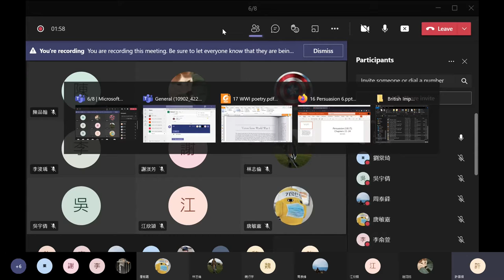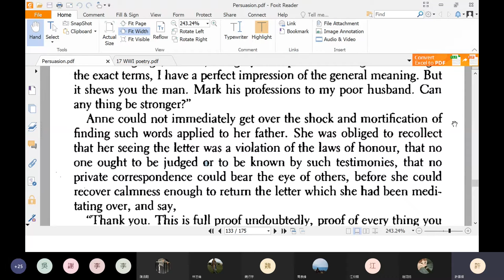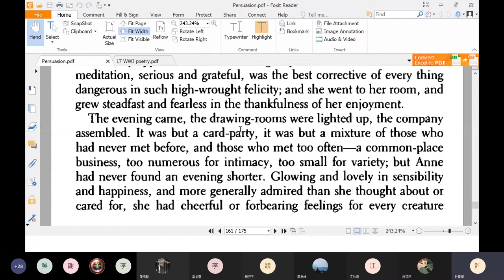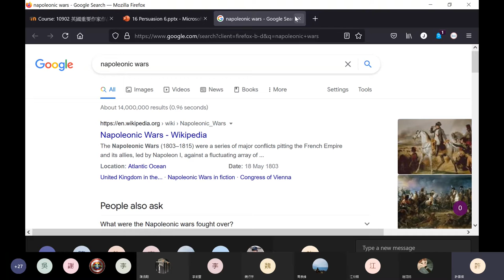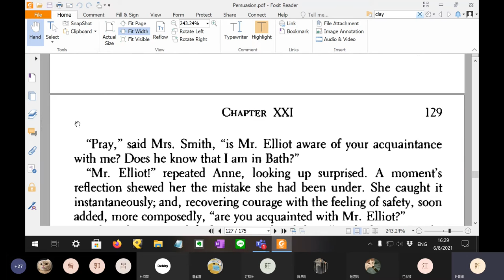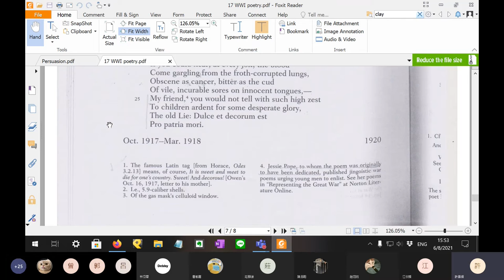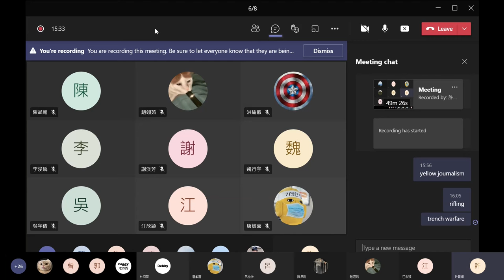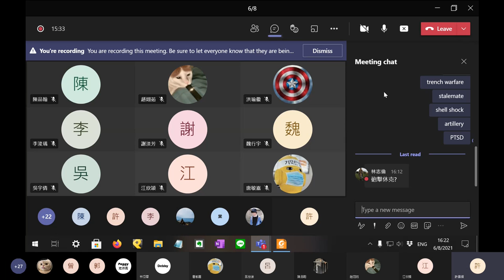2021 Spring: British Important Writer's Works Tues - 16 Persuasion chapters 21-24; WWI poetry intro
Shifted to online course instruction due to pandemic. Lecture originally scheduled for 8 June, at Ming Chuan University Taoyuan Campus. Concepts covered: Jane Austen's Persuasion, chapters 21-24; introduction to the WWI poetry of Siegfried Sassoon and Wilfred Owen.

00:00 Discussion questions
49:28 Close reading of chapter 21
1:07:34 Introduction to WWI poetry